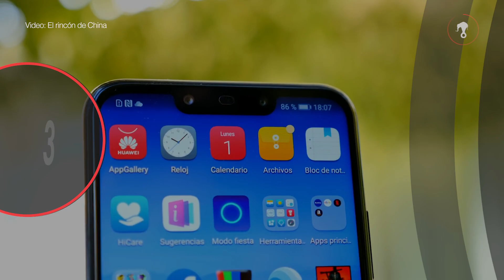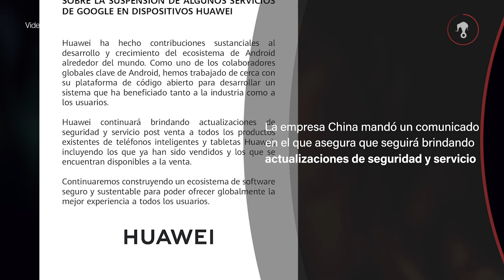¿Tienes un teléfono Huawei? Estas son 4 implicaciones tras rompimiento con Google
Google impedirá al mayor fabricante de equipos de telecomunicaciones del mundo, Huawei, el uso de algunas actualizaciones dentro del sistema Android. Esto significa que los nuevos teléfonos perderán el acceso a aplicaciones de la empresa estadounidense, pero ¿qué pasará con los usuarios actuales? Te explicamos.